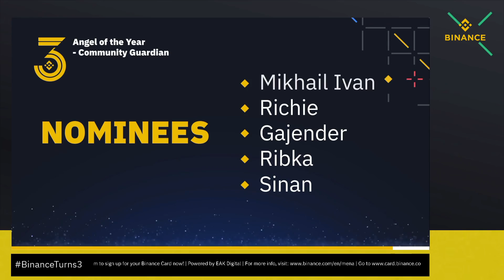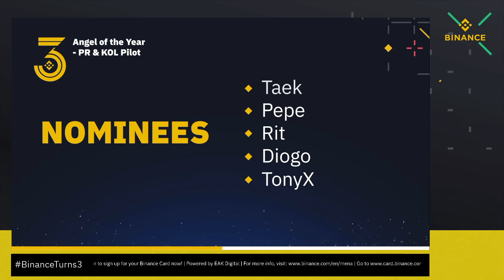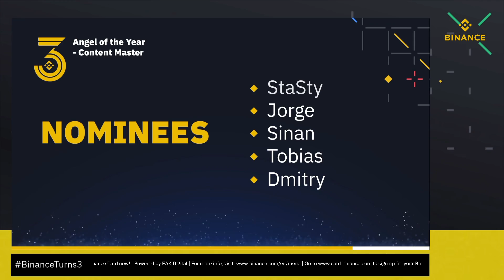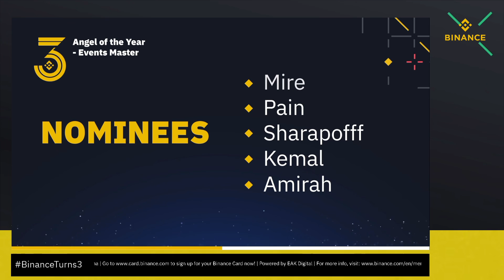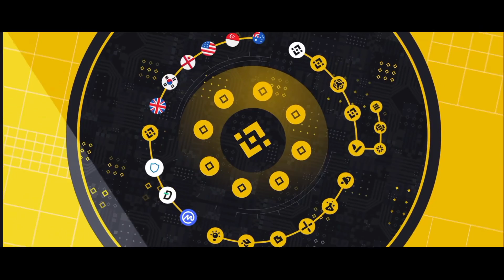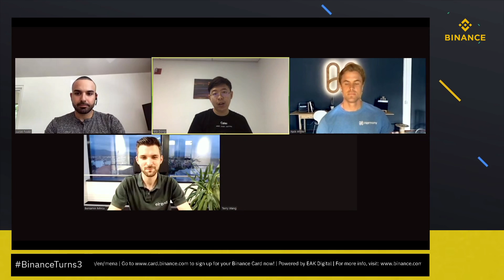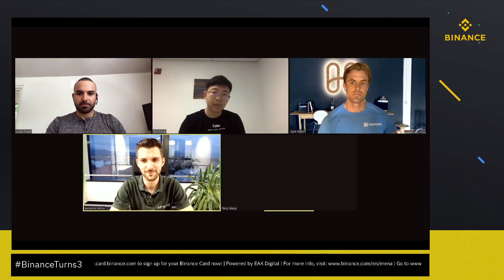Binance Turns 3 Crypto Panel - Race to Success: Scalability in Blockchain Development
Our Binance ""Off the Charts!"" Virtual Conference captured conversations from 140+ speakers as they tackled a diverse array of topics in the blockchain and crypto space.

Reaching scale is an important success factor for any business, but it’s even more critical in the burgeoning blockchain industry, where the advantages of scale confer long-term benefits that boost businesses beyond their competition. In this panel, Lucas Nuzzi from CoinMetrics hosts speakers Beniamin Mincu from Elrond, Nick White from Harmony, Mo Dong from Celer Network, and Terry Wang from IOST in a panel exploring the opportunities and challenges of scalability in the world of blockchain.

Save 10% on trading fees when you create a Binance account